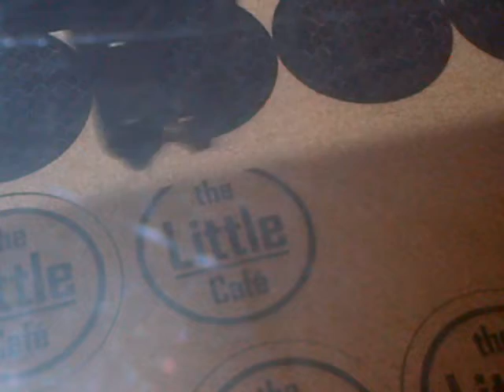Laser Engraving on Cork